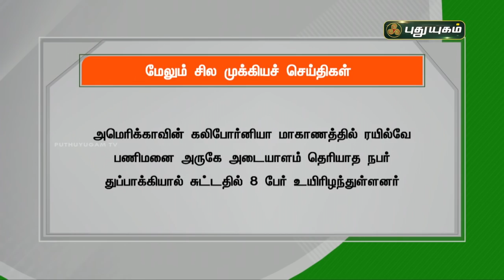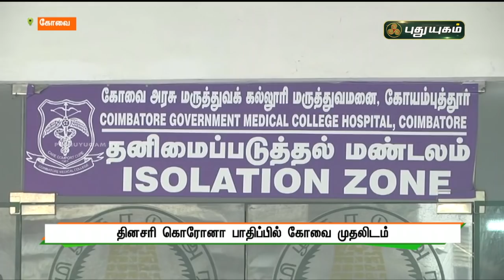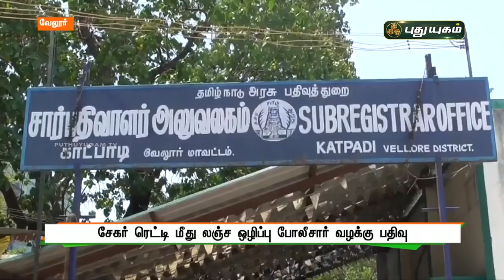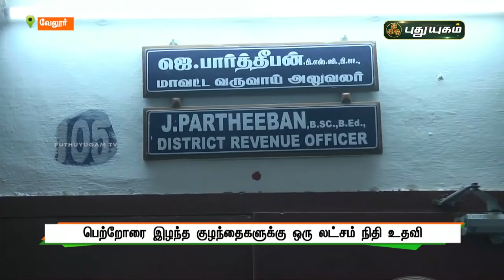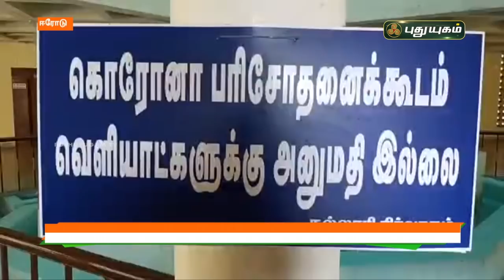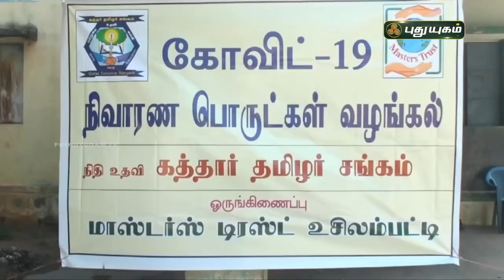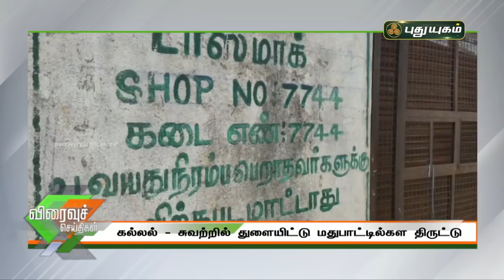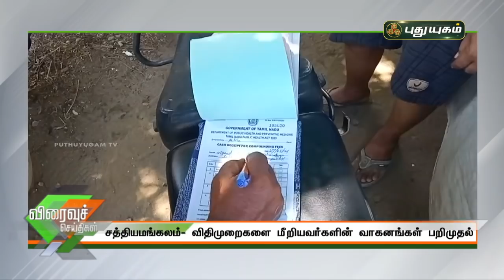புதுயுகம் செய்திகள் | 8 AM News | 28-05-2021| Puthuyugam News | PuthuyugamTV